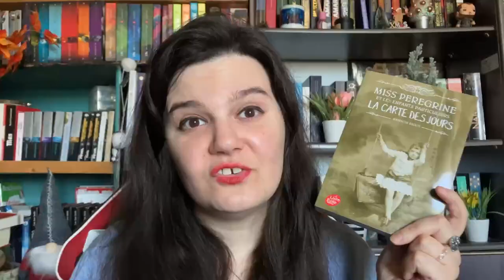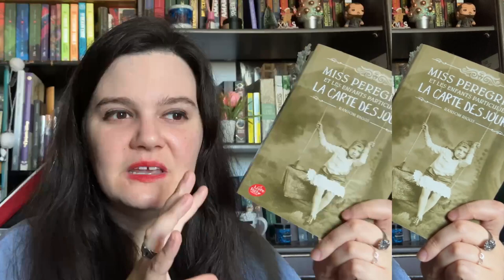Update lecture de novembre 2023 : peu de bonnes lectures... 📚😅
Coucou tout le monde, j'espère que vous allez bien ! Dans cette vidéo, je reviens sur mes lectures de novembre.

Vous pouvez retrouver ma wishlist amazon. Si vous trouvez des livres que vous avez adorer, n'hésitez pas à me le dire, pour que je leur mette la priorité sur mes prochains achats ^^
📚Wishlist Amazon

Tu peux tester Audible gratuitement pendant 30 jours et me soutenir en passant par ce lien :

LIVRES MENTIONNES
📚 L’affaire Charles Dexter Ward - H. P. Lovecraft

📚 Le mendiant suivi du Pari et de l’Hôte inquiétant - Anton Tchekhov

📚 Les maudits de Faerywood - Amandine Peter

📚 Dans la p’tite vie d'une youtubeuse en herbe - Romy et Chloé Bomcan

📚 Miss Peregrine et les enfants particuliers - Ransom Riggs

📚 Le matin de Neverworld - Marisha Pessl

📚 La grande année des goètes - Searth Cabal